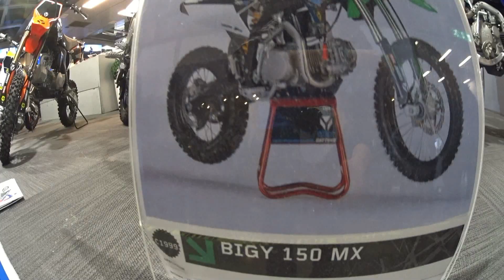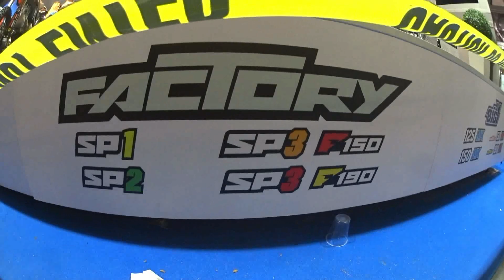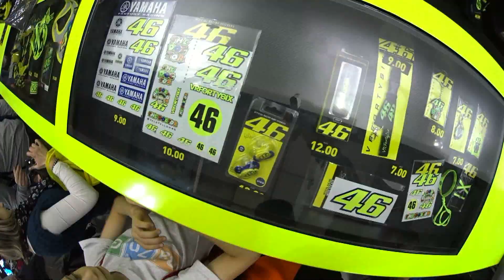Pit Bike YCF Targi Motoryzacyjne EICMA Mediolan 2016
Targi Motoryzacyjne w Mediolanie były bardzo bogate w atrakcje dla odwiedzających gości, nie zabrakło na nich stoiska z motocyklami Pit Bike YCF, zapraszamy do obejrzenia relacji.